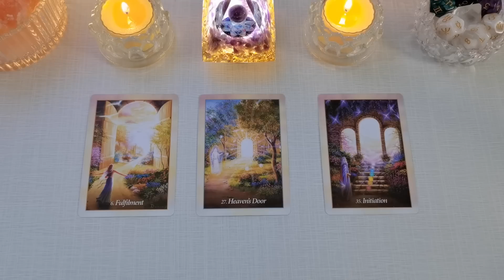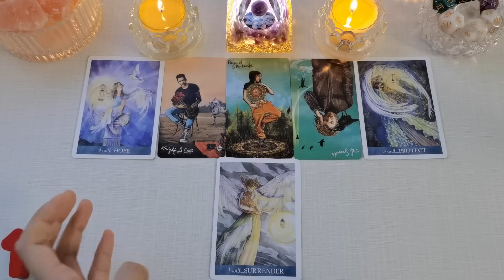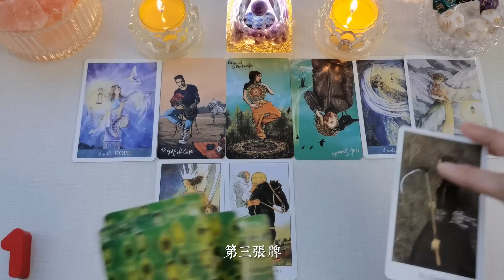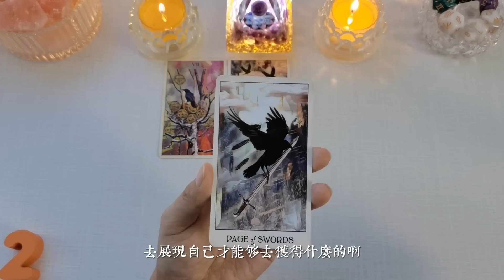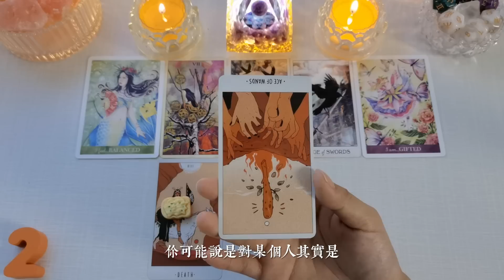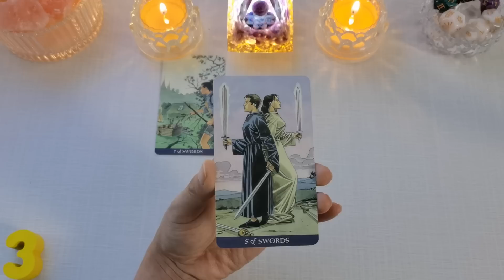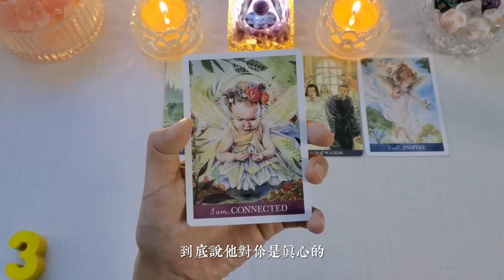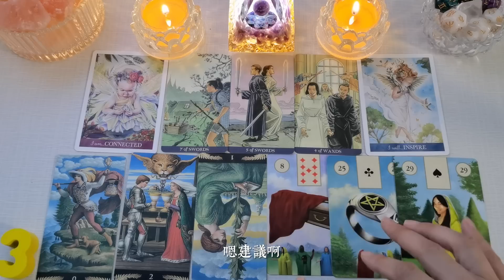🔮你正走進怎樣的生活？💕哪方面會讓你得到前所未有的豐盛？🌈宇宙又將為你開啟什麼大門？🌈|塔羅占卜|運勢|健康|財富|愛情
🕗時間軸選項：
Intro 00:00
左邊）第一組 02:22
中間）第二組 47:26
中間）第三組 1:30:14